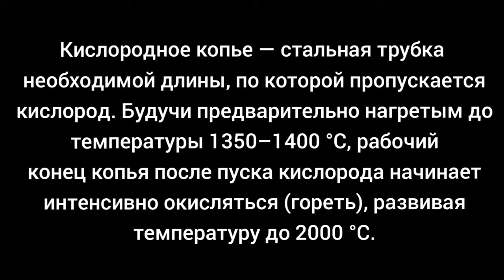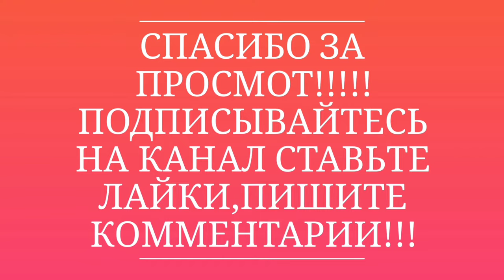КИСЛОРОДНОЕ КОПЬЁ ЧТО ЭТО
Кислородное копье — стальная трубка необходимой длины, по которой пропускается кислород. Будучи предварительно нагретым до температуры 1350–1400 °С, рабочий конец копья после пуска кислорода начинает интенсивно окисляться (гореть), развивая температуру до 2000 °С.